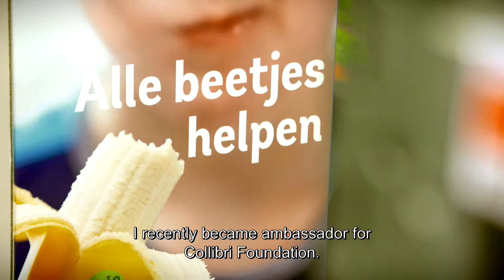Collibri Foundation raises funds for Senegalese youths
From march 7th until march 12th, Collibri Foundation organized a big fundraising campaign for a new schooling project. Colruyt Group will double the proceeds of the sale. The amount will go to a new training project for young Senegalese banana farmers.
From march 9th to march 12th, you could buy Boni Selection Organic bananas at Bio-Planet, Colruyt, OKay and Spar at 1 euro each. The 10 000 employees in the central offices of Colruyt Group could already participate from march 7th.